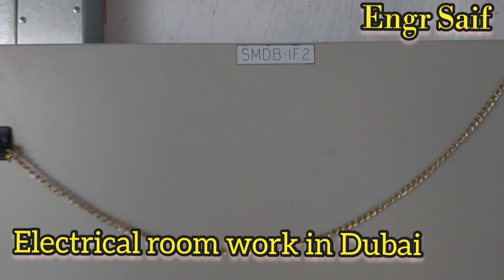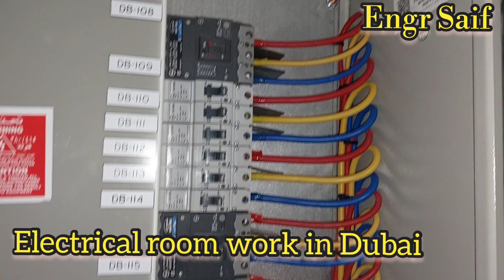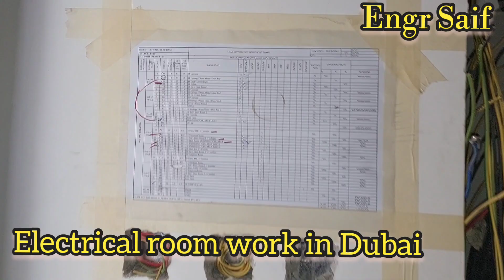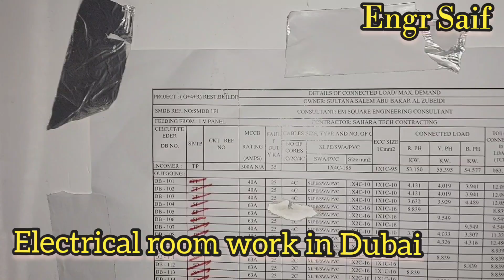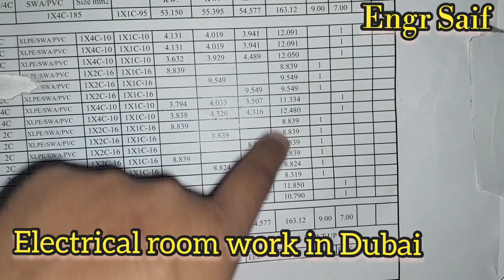Electrical Room Work in Dubai